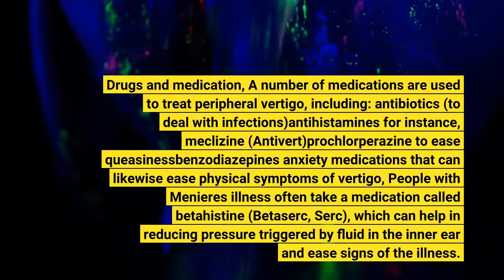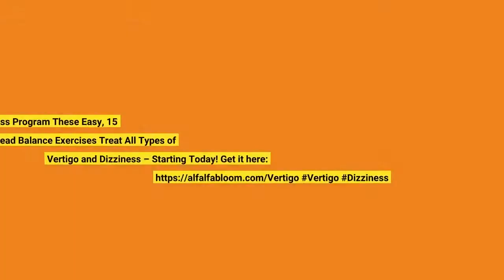See This Report on Benign Paroxysmal Vertigo of Childhood BPVC